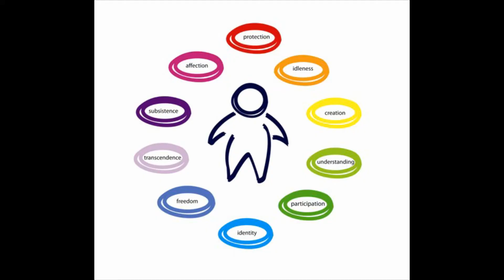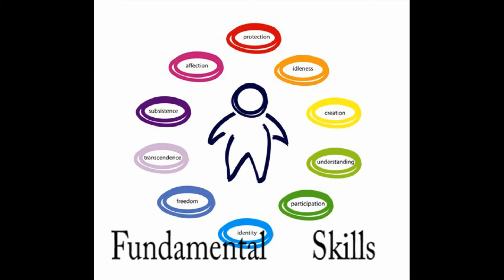My Skills (Katrina)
Module 4 task 1